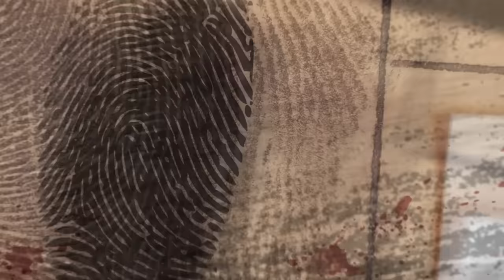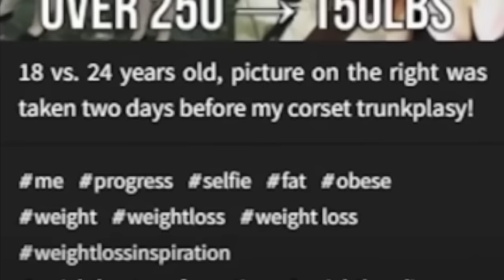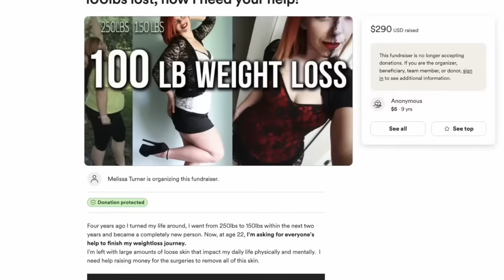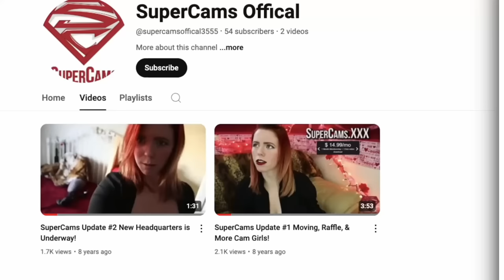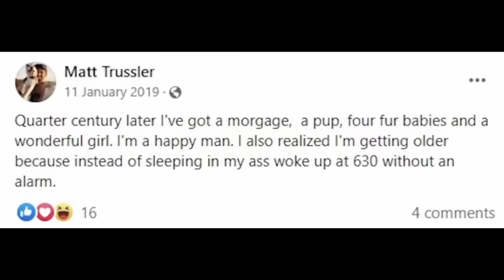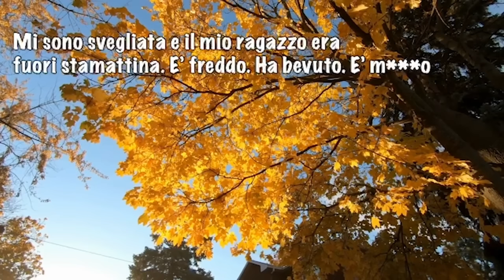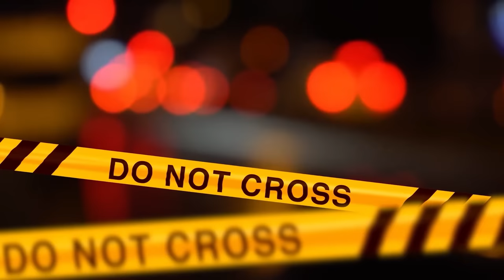NON VOLEVA PERDERE LA SUA POPOLARITA'